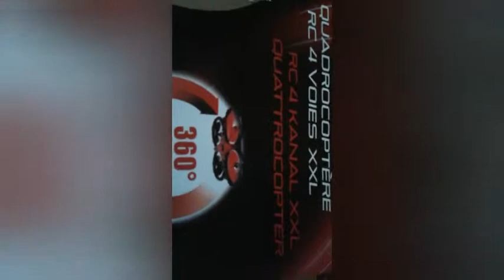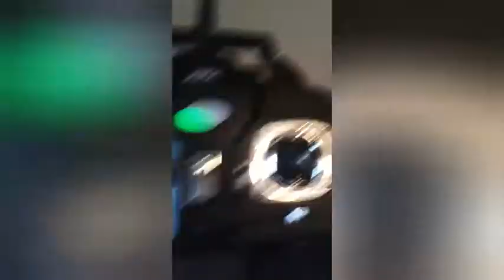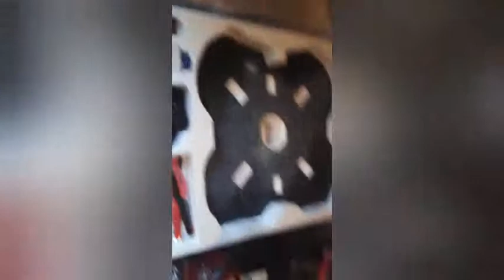Déballage d'un drone rc4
Mettez plein de commentaires bientôt FAQ